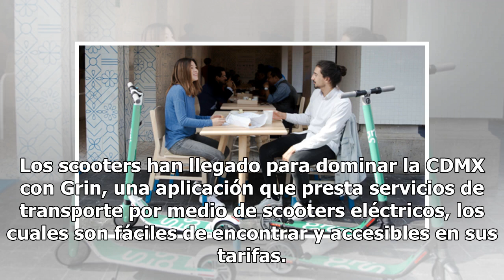¿Las bicis qué? Lo nuevo es moverse en scooter por la CDMX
El tránsito en la Ciudad de México es un martirio, los kilómetros de autos acumulados en las calles parecen infinitos y el metro es un horror en horas pico. Las opciones de movilidad alternativas, como el uso de la bici, han liberado en gran medida el tráfico diario y ahora tenemos una opción más a ...